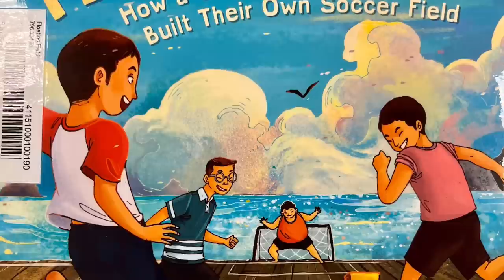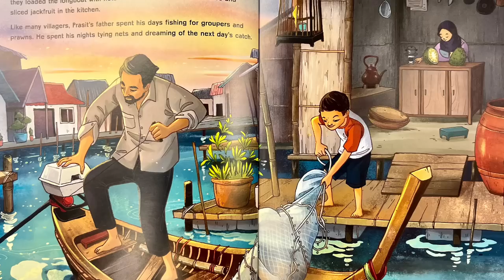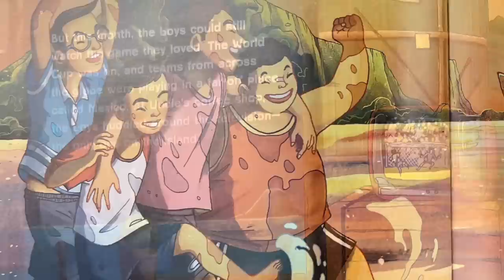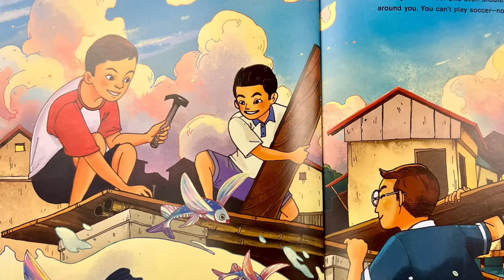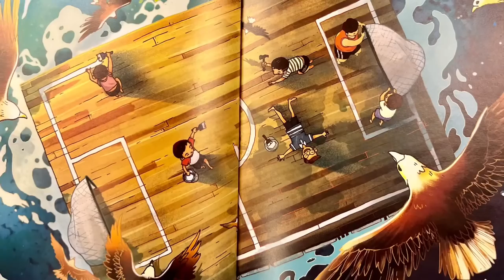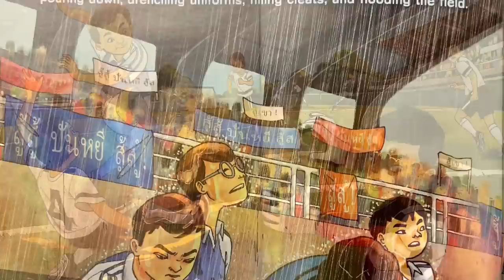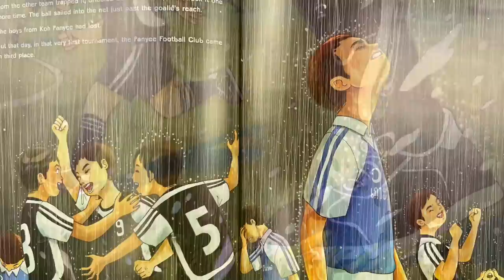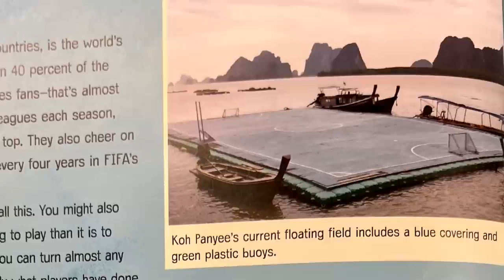The Floating Field— how a group of Thai boys built their own soccer field by Scott Riley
Inspired by the 1986 World Cup￼,Prasit and his friends built their own floating soccer field. Follow the inspiring, true story of Prasit and his friends as they create the field of their dreams.